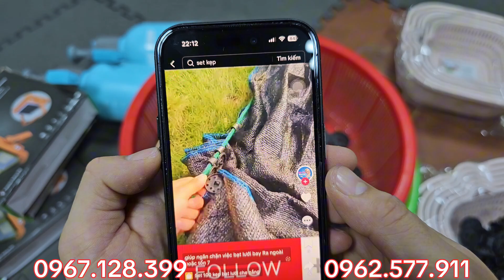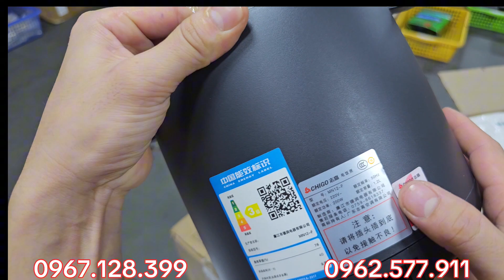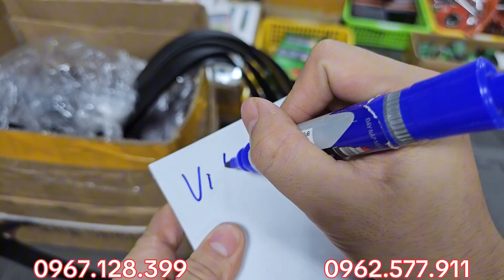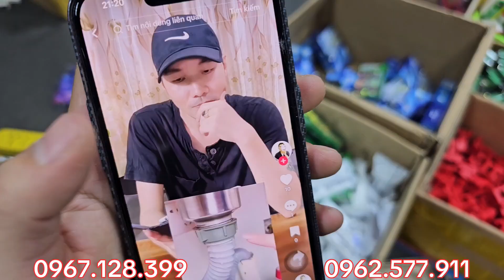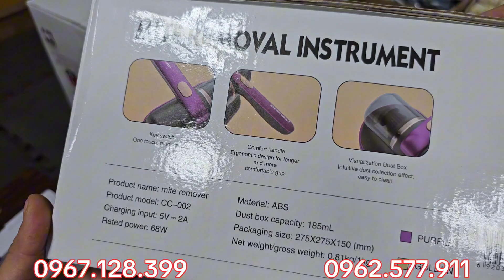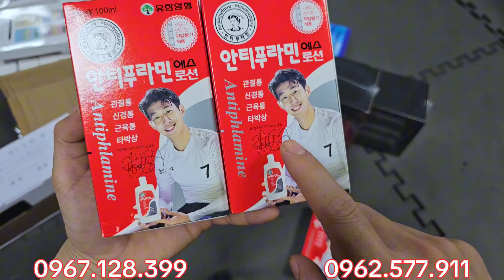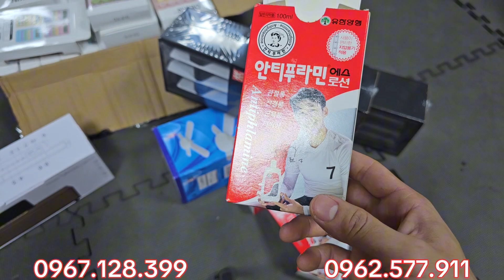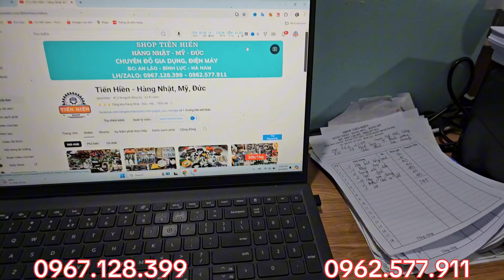MÁY RỬA XE PIN, túi du lịch, ke dán giày 20k, gạt tàn đồng, máy sấy tóc, que đo nhiệt độ, bãi nhật